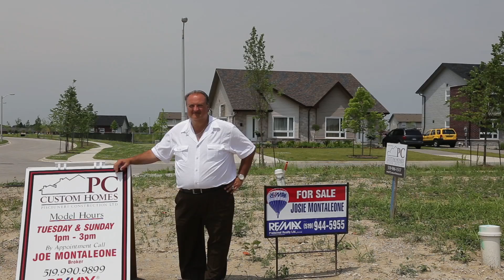PC Homes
Joe Montaleone from REMAX Preferred for Southgate Trails in the town of LaSalle, built by PC Homes.